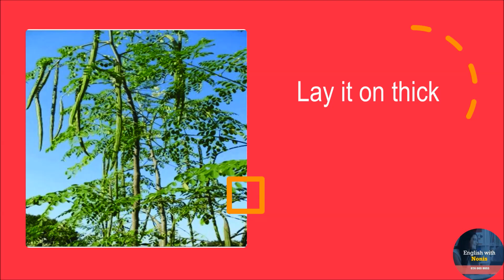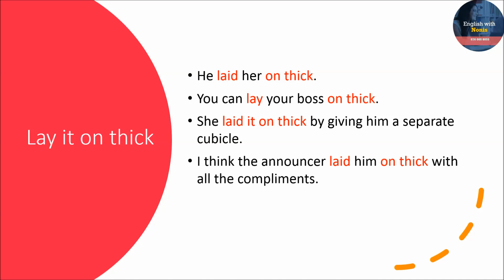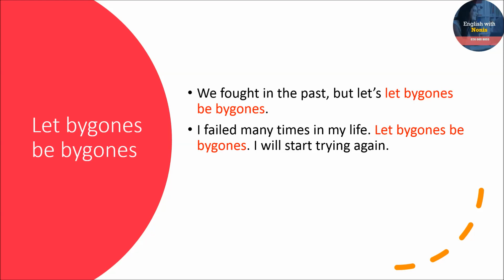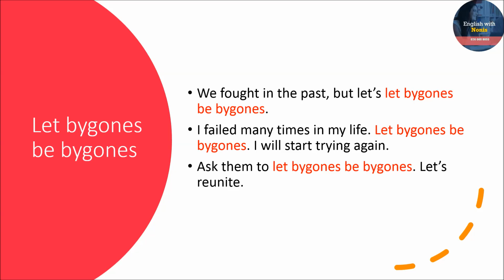Spoken English | English Idioms | Lay it on thick | Learn English in Sinhala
All the Spoken English lessons & some English speaking practice lessons are found in the following

This lesson is aimed at Grade 06 English, Grade 07 English, Grade 08 English, Grade 09 English, Grade 10 English, Grade 11 English (O\L) and Advance Level English (A/L) students.